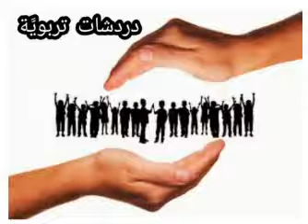دردشات تربوية 10: الدمج مع: حلمية المصري، وضيف الحلقة أ. أحمد الشريف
دردشات تربوية 10: الدمج
إعداد وتقديم: حلمية المصري، وضيف الحلقة أ. أحمد الشريف
مونتاج الاعلامية اسلام جحا
متابعة طيبة